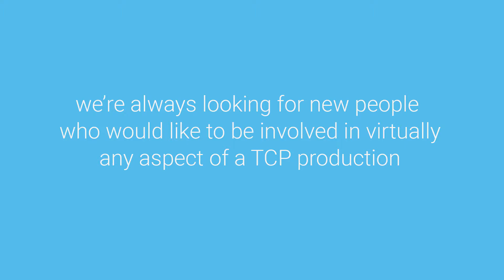TCP Workday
The cast and crew of TCP's Mary Poppins were hard at work today for the first of several of the famous "TCP Workdays".
We're always looking for more volunteers to join our enthusiastic team behind the scenes. So if you can swing a hammer, roll some paint, help with some heavy lifting or anything in between, we would love to have your help.